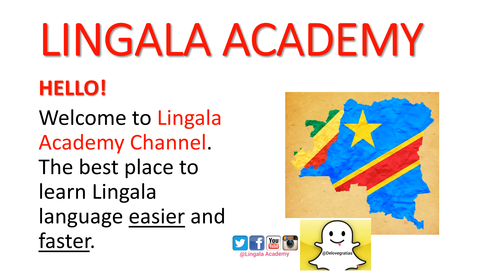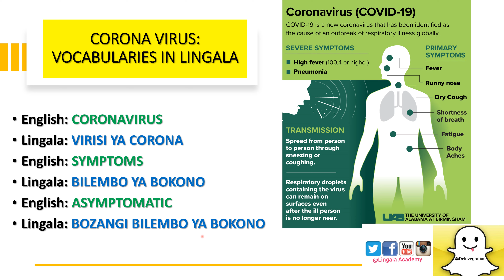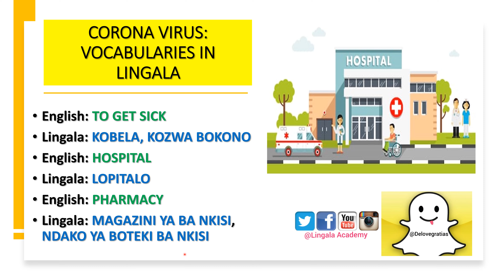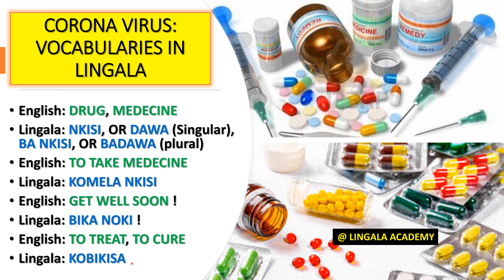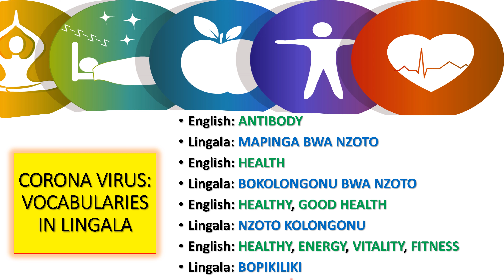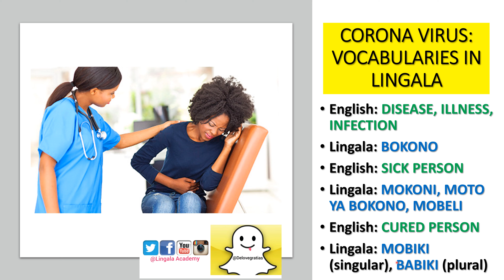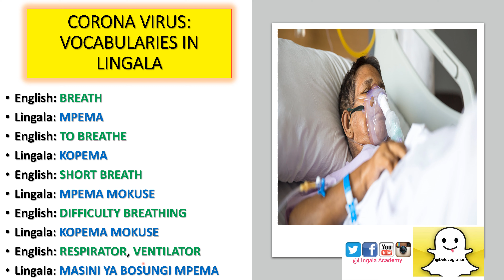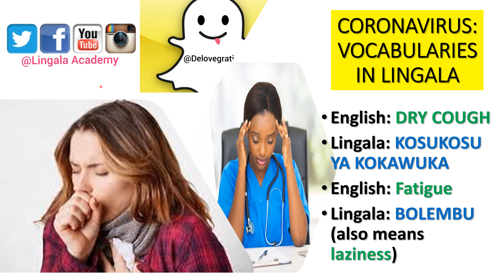CORONAVIRUS - VOCABULARIES IN LINGALA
In this lesson, we're teaching  you how to say MEDICAL TERMINOLOGIES RELATED TO THE COVID-19 in Lingala.

Learn Lingala easier & faster with LINGALA ACADEMY's YouTube channel. The best place to learn conversation, pronunciation, Grammar, Vocabulary, Congolese culture and many more topics to improve your Lingala speaking skills.